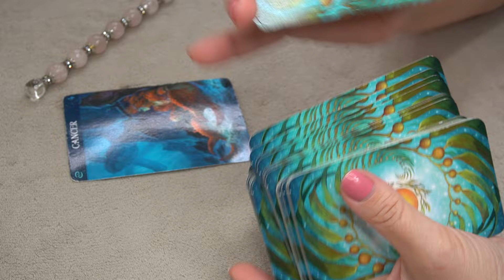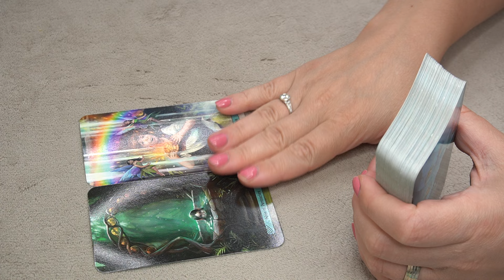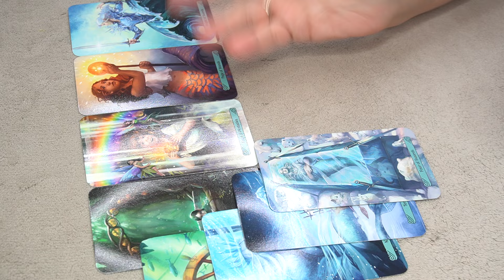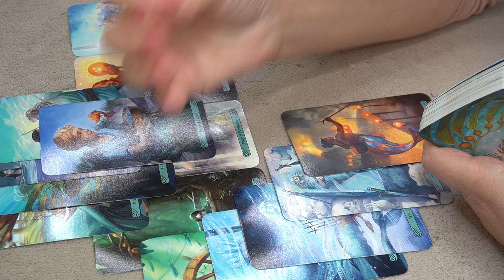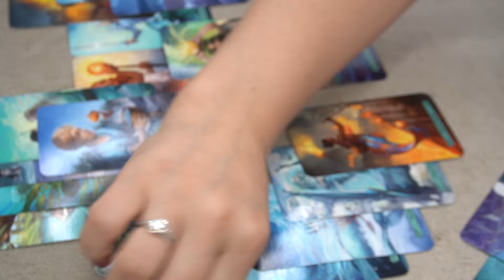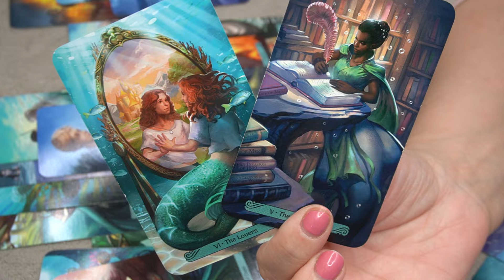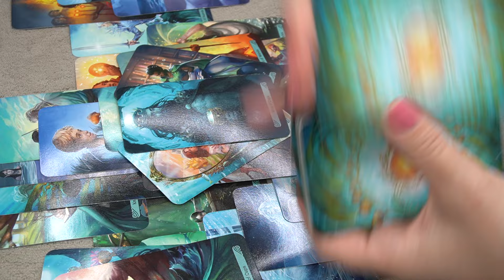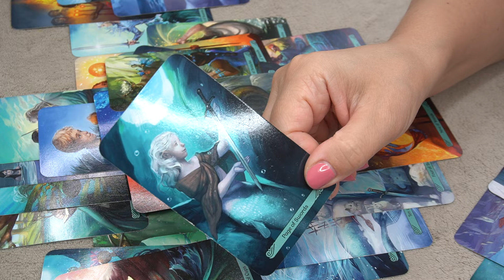CANCER ♋️ YOUR SECRET ADMIRER !!! 📩👂👀🎯☝️ TIMELESS TAROT READING